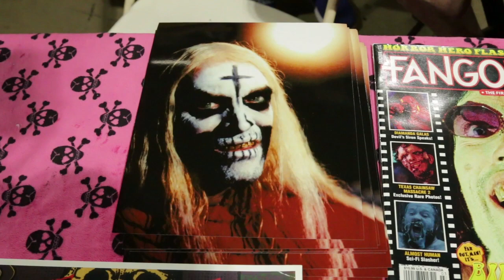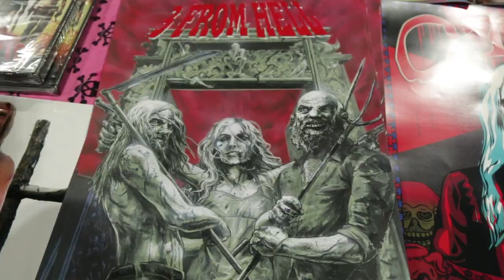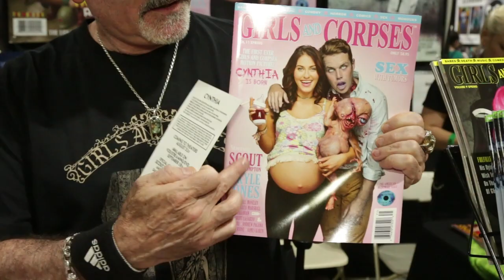Actor BIll Moseley interviewed at Girls and Corpses booth at MidSummer Scream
Iconic horror actor Bill Moseley (House of a Thousand Corpses, The Devils Rejects, 3 From Hell and Cynthia) signs at the Girls and Corpses booth at Midsummer Scream at The Long Beach Convention Center and speaks to Robert "Corpsy" Rhine about his illustrious career as a serial killer and more!